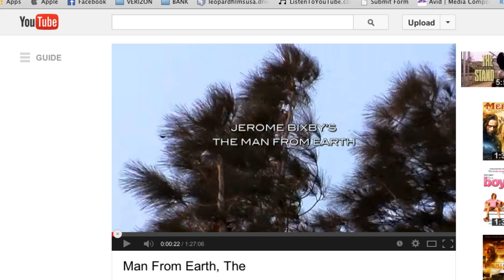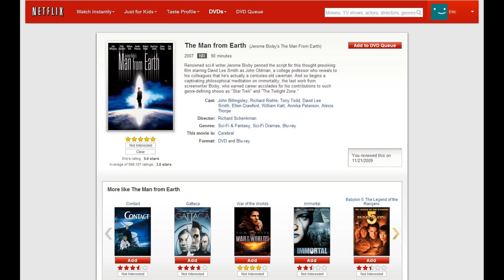"The Man From Earth: The Series" Kickstarter campaign